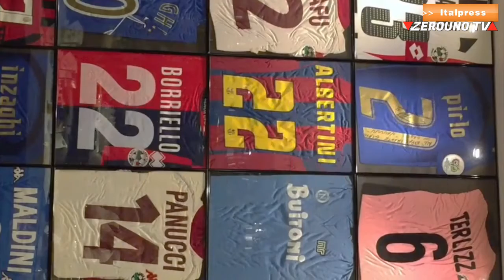Scudetto decisivi gli scontri diretti di Franco Zuccalà